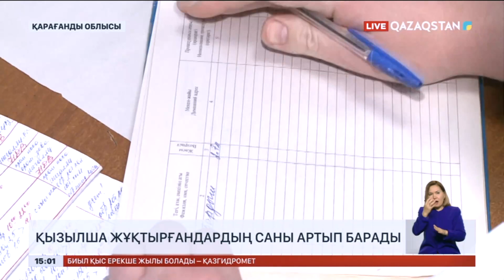Қарағанды облысында қызылша жұқтырғандардың саны артып барады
Қарағанды облысында қызылша жұқтырғандардың саны көбейіп барады. Жыл басынан бері 400-ден астам тұрғыннан қауіпті инфекция анықталған. Оның 85 пайызы екпе алмағандар. Арасында 1 жасқа толмаған нәрестелер де бар. Халық арасында аурудың таралуын болдырмау мақсатында 6 қарашадан бастап қызылшаға, қызамыққа және паротитке қарсы егу жұмыстары басталған. Вакцина 6-11 ай мен 2-4 жас аралығындағы балалар сондай-ақ қызылшаға қарсы екпесі жоқ медицина қызметкерлеріне салынуда. Бүгінгі күні облыста осы топтарға жататын 7500 адам егілген. Оның 3 мыңға жуығы 1 жасқа дейінгі нәресте.